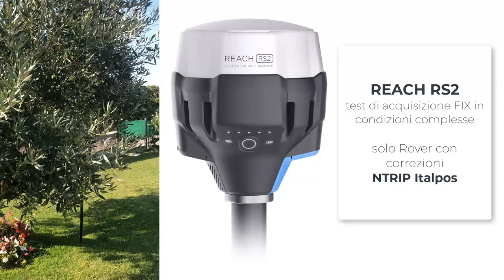Reach RS2 - NTRIP con Italpos: test tra la vegetazione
Un piccolo video che mostra l'ultimo GNSS di casa Emlid, il Reach RS2, al lavoro in mezzo alla vegetazione. Sim integrata per la connessione dati e ricezione correzioni dalle basi fisse in NTRIP grazie alla rete Italpos.